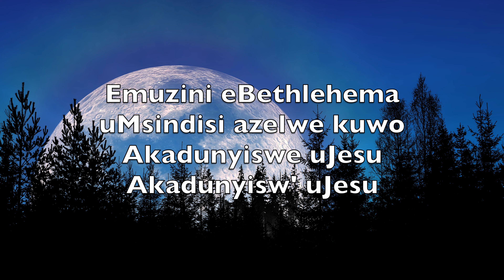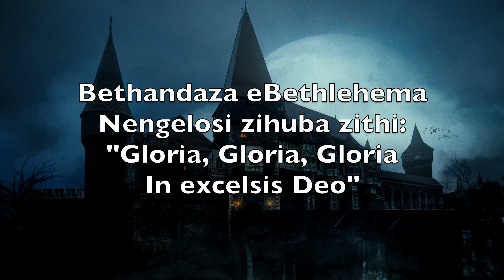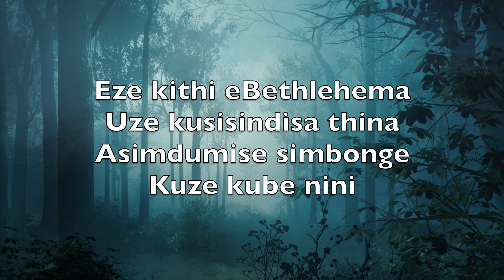Busuku Obuhle (Silent Night) - Karaoke Tenor Saxophone Instrumental Franz Gruber V5 ZoTN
Silent night,
Holy night!

Silent night,
Holy night!

Silent night,
Holy night!

Busuku
Obuhle
Kuthulile
Konke nya

Emuzini eBethlehema
uMsindisi azelwe kuwo
Akadunyiswe uJesu
Akadunyisw' uJesu

Busuku
Obuhle
Abelusi
Nampaya

Bethandaza eBethlehema
Nengelosi zihuba zithi:
"Gloria, Gloria, Gloria

Busuku
Obuhle
uMsindisi
Nanguya

Eze kithi eBethlehema
Uze kusisindisa thina
Asimdumise simbonge
Kuze kube nini